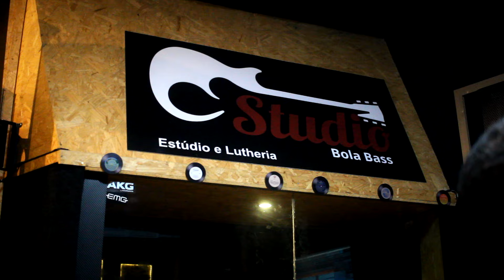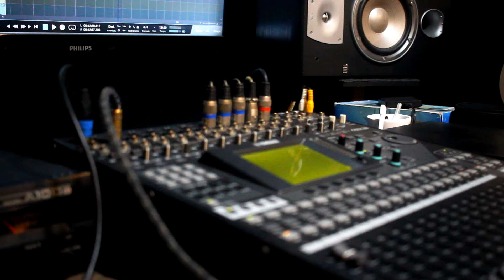Malvadão / Sem Filtro - Ensaio Teste - Samba de Dom